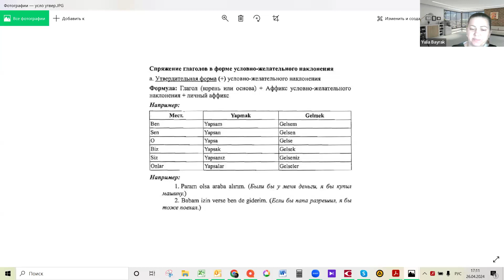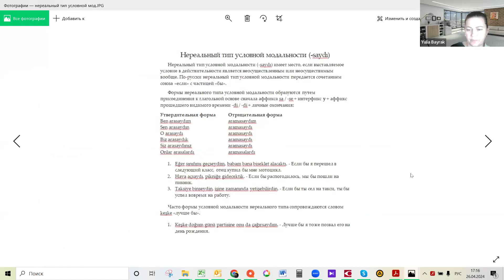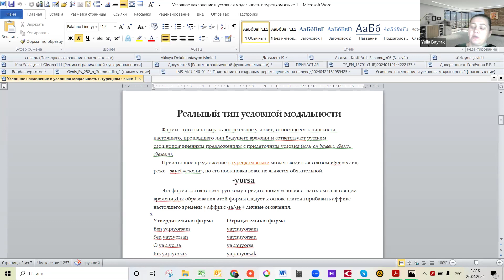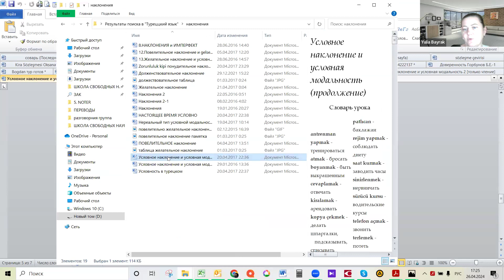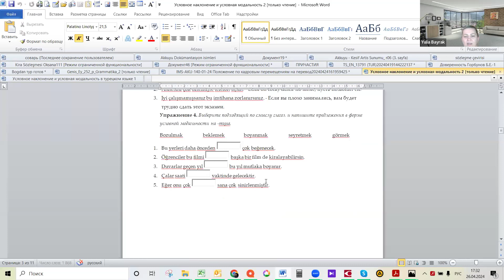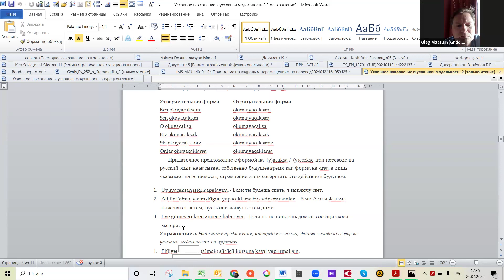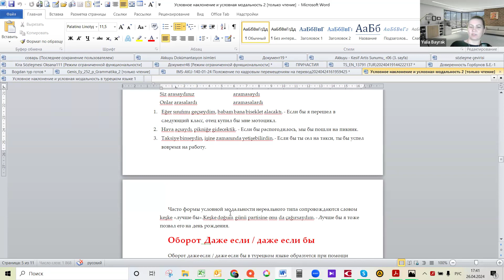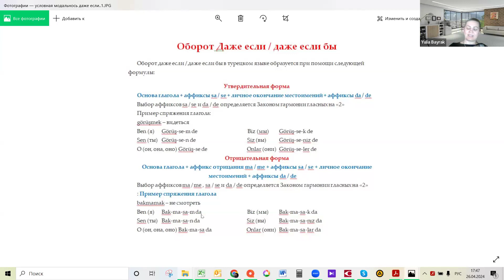Условное наклонение ▶ Турецкий для взрослых с Юлией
Турецкий для взрослых с Юлией

Нас ждёт "прокачка по грамматике": Алфавит. Его особенности. Цвета. Числа. Большая гармония гласных. Множественное число и его особенности. И многое другое 🤓